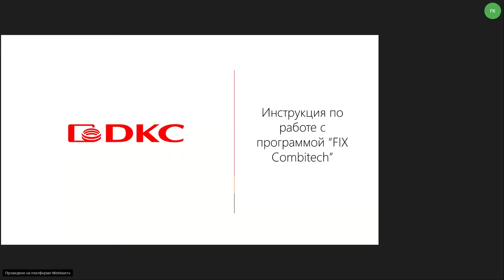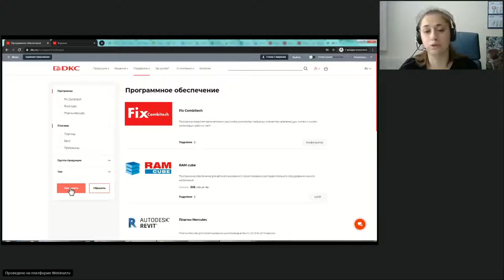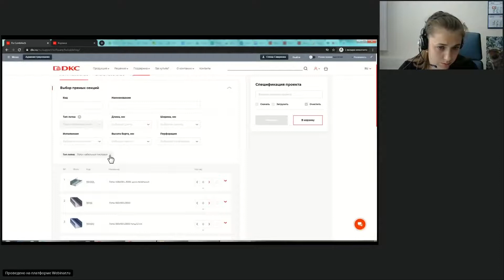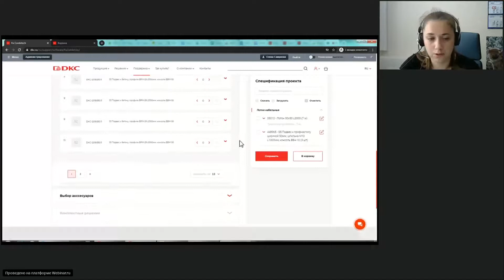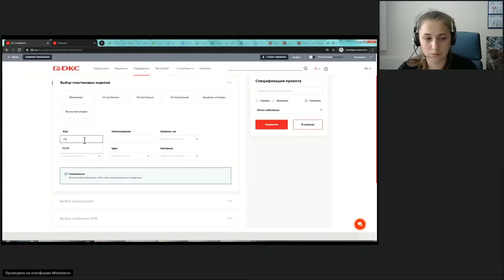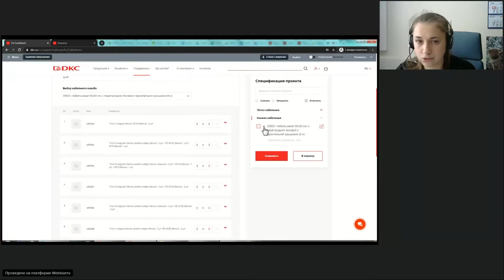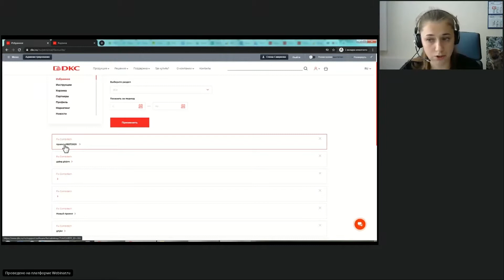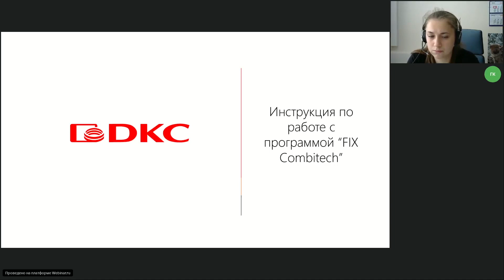ОНЛАЙН-СЕМИНАР: Инструкция по работе с обновленным конфигуратором ДКС "Fix Combitech"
"Fix Combitech" – это программа, позволяющая легко подсчитать количество элементов кабеленесущих систем, крепежных элементов и необходимых аксессуаров из ассортимента компании ДКС. Она значительно упрощает работу и предотвращает ошибки при просчете стоимости проектов.
На данном онлайн-семинаре спикер познакомит с основными инструментами программного обеспечения, а также расскажет о таких недавних изменениях, как:

•  возможность создания спецификации в одном окне;
•  шаблон ЭУИ с применением "Avanti";
•  система подсчета количества комплектов креплений;
•  автоматическое добавление крышек, комплектов IP44 и перегородок к аксессуарам, если они добавляются к основному элементу;
•  база комплектов креплений для различных поверхностей;
•  функция добавления спецификации в "Избранное" (для авторизованных пользователей).

Кстати, база программы теперь легко пополняется новыми товарами и комплектами!